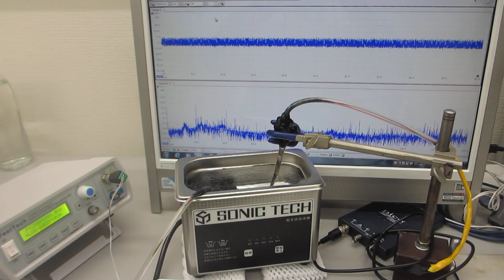１００ＭＨｚ以上の超音波伝搬状態を利用可能にするメガヘルツのスイープ発振制御実験（超音波システム研究所）